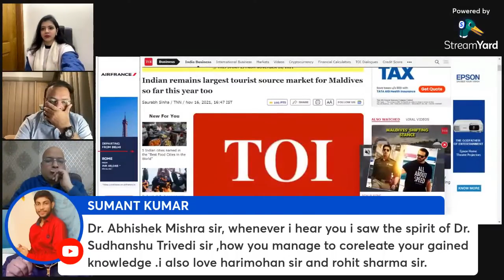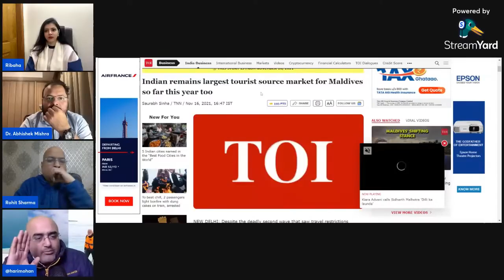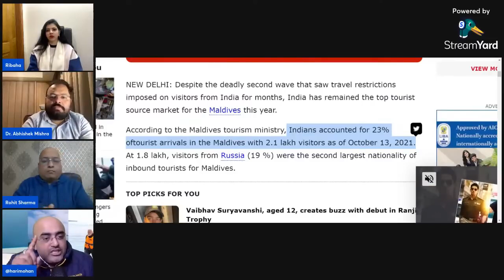Aditya-L1_ India’s solar mission reaches Sun’s orbit